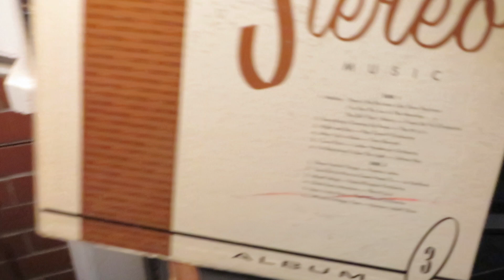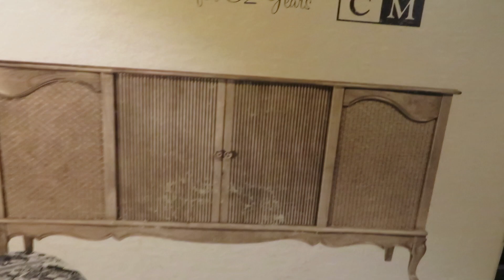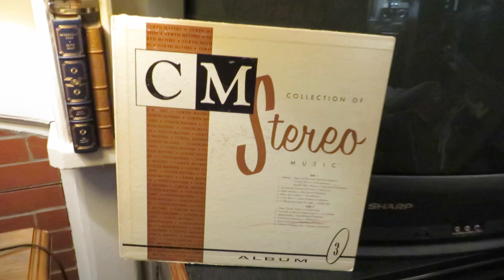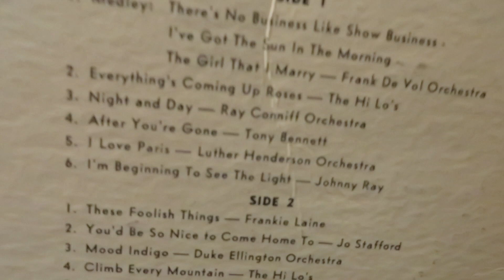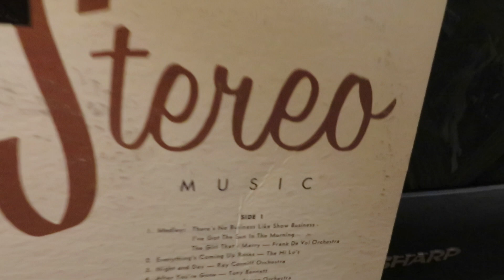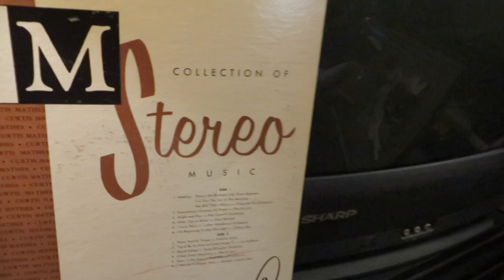CM Collection Of Stereo Music Album 3 on the 1985 Curtis Mathes TV Stereo Console Model K2675RK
Playing on the 1985 Curtis Mathes Five in One TV Stereo Console Model K2675RK, CM, Curtis Mathes Collection Of Stereo Music Album Three, Curtis Mathes Collection Of Stereo Music Album 3. Various - Curtis Mathes Collection Of Stereo Music Album 3 album cover
Label: Curtis Mathes – Record III, Columbia Record Productions – Record III
Format: Vinyl, LP, Album, Compilation, Stereo, Country: US, Released: 1961, Genre: Pop, Style: Light Music, Vocal
A4 Tony Bennett - After You're Gone
A5 Luther Henderson And His Orchestra - I Love Paris
A6 Johnnie Ray - I'm Beginning To See The Light